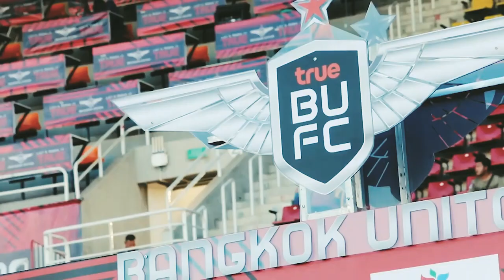True Bangkok United: Nattawut Suksum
True Bangkok United player, Nattawut Suksum talks about his experience in Japan, his hopes and dreams for his career and family.